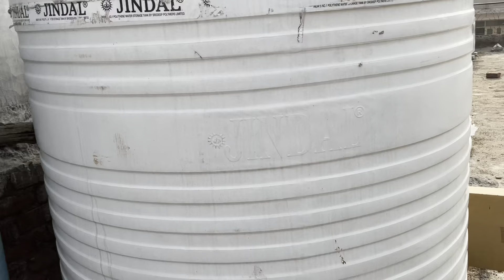Water softener recharge process | Water softener full service| Benifits of Water Softener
नमस्कार दोस्तों

मैं शशी रंजन स्वागत करता हूं अपने यूट्यूब चैनल इंस्पायर वाटर सलूशन मैं आज मैं आपको बताने जा रहा हूं की आप अपने वॉटर सॉफ्टनर का सर्विस कैसे कर सकते हैं साथ ही आप वॉटर सॉफ्टनर की रिचार्ज कैसे कर सकते हैं

यह वीडियो दिल्ली के ओखला इलाके का है जहां एक वाटर सॉफ्टनर बंद पड़ा था जिसकी सर्विस की गई है आज रिचार्ज किया गया है साथ ही इसमें एक बैग फिल्टर लगाया गया है जिससे कि मिट्टी वेसल में ना सके

Top 07 Advantages of a Water Softener

1) Healthier Skin & Hair. ...

2) Reduces Lime Build-up on Plumbing Fixtures. ...

3) Cleaner, Spotless Dishes. ...

4) Less Soap & Detergent Used. ...

5) Maintains Softer Clothing. ...

6) Extends the Life of Your Plumbing System. ...

7) Allows Water Heater to Warm Up Water Faster.